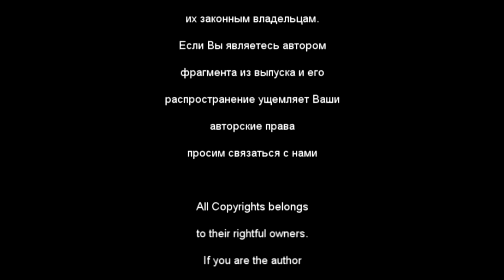18+ Funny prank iphone New funny videos pranks 2016 Try not to laugh #1